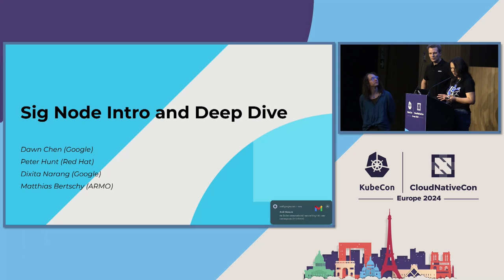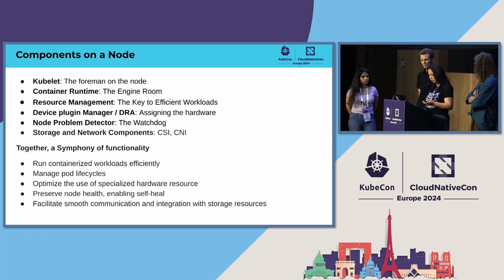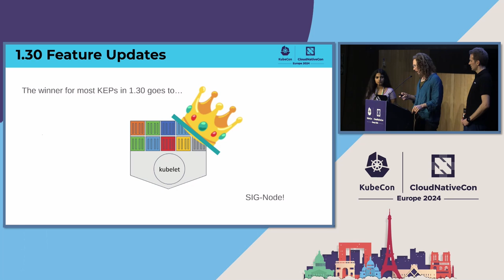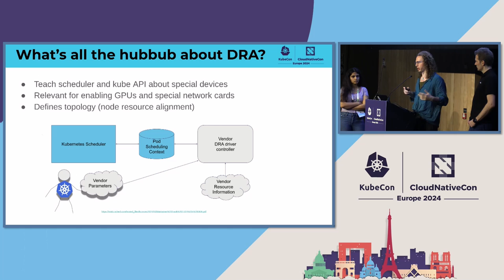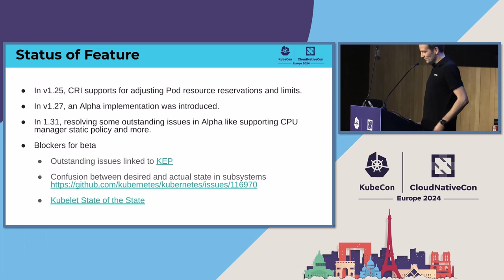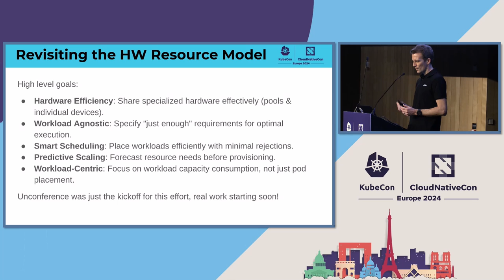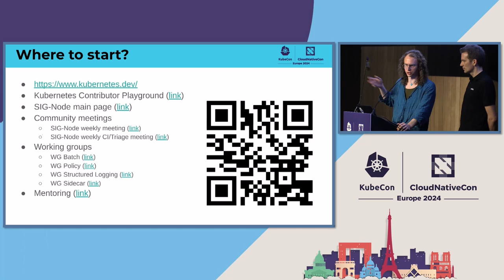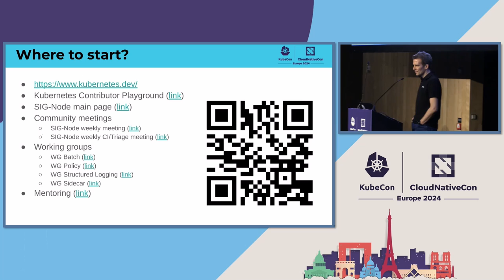Kubernetes SIG Node Intro and Deep Dive - Dixita Narang & Dawn Chen, Matthias Bertschy, Peter Hunt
Kubernetes SIG Node Intro and Deep Dive - Dixita Narang & Dawn Chen, Google; Matthias Bertschy, ARMO; Peter Hunt, Red Hat

Kubernetes SIG Node maintainers track session will cover the latest updates and developments in the Kubernetes Node subsystem. SIG Node owns components that control interactions between pods and host resources, including the Kubelet, Container Runtime Interface (CRI), and Node API. SIG Node is responsible for the Pod’s lifecycle from allocation to teardown, to liveness checks and shared resource management. We work with various container runtimes, kernels, networking, storage, and more; anything a pod touches is SIG Node’s responsibility! The session will be led by Kubernetes SIG Node long time contributors and will be interesting for end users, seasoned contributors, as well as people seeking to get involved in the project. Attendees will leave the session with a better understanding of the latest developments in the Kubernetes Node subsystem, learn about opportunities to contribute or ask questions. The session is open to all Kubernetes users, regardless of experience level.